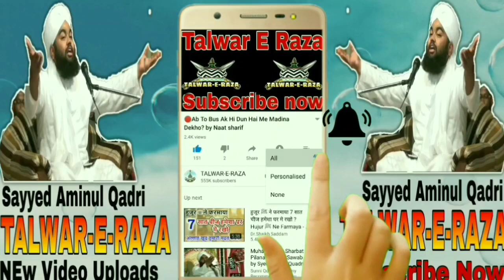Hajj Me Bal Kese Katwana Chahiye? by Sayyed Aminul Qadri